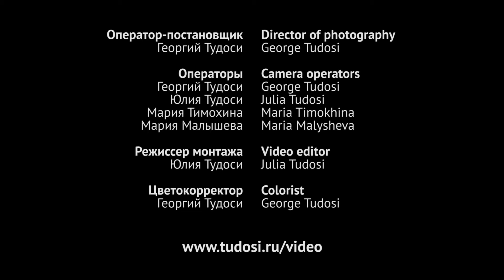Ольга Иншакова и Анна Наумова | Olga Inshakova and Anna Naumova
Отчетный концерт школы танца Alors On Danse в клубе Golden Girls. 6 апреля 2014.

Alors On Danse pole dance school report concert at Golden Girls night club. April 6, 2014.